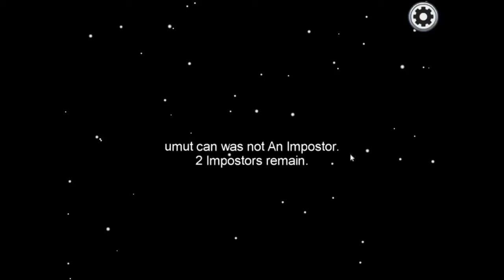Among us – Impostor and Defense Gameplay - Impostors Gameplay - No Commentary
among us airship map trailer,
a among us game,
a among us live,
a among us love story,
among us bad timing,
among us beast boy shub,
among us bbs,
among us bts,
among us but 99 imposters,
among us channel,
among us crafts,
among us carryislive,
among us corpse,
among us cake,
among us distraction dance,
among us discord server,
among us diy,
among us download pc for free without bluestacks,
among us dynamo,
among us dream,
among us detective,
d among us song,
братишкин играет в among us,
бустер играет в among us,
among us elegance,
among us easter eggs,
among us electrical task,
among us emotional,
e among us song,
among us e.x.e,
among us kun e ibai,
o'que e among us,
lyon e among us,
hackers e among us,
among us funny moments hindi,
among us funny video,
among us free pets,
among us free skins,
f among us beast boy shub,
f among us was made by ea,
f among us had lawyers,
f among us was in real life,
among us funny moments f,
jay f among us,
jay f among us letra,
among us rap jay f reaccion,
among us game,
among us gameplay hindi,
among us glitch,
among us game kaise khele,
among us gameplay tamil,
among us gameplay malayalam,
among us green screen,
g among us song,
g among us game,
j m g among us,
cut g among us,
among us horror story,
among us hack always imposter,
among us hindi,
jae among us day6,
among us updated version,
among us pets when u die,
among us xbox,
among us x free fire,
among us you can't kill me,
among us you disconnected from the server reliable packet 1,
among us zombie ep 1,
among us 007 ken,
among us 100 players,
among us 1000 iq,
among us 100 imposter,
among us 1000 players,
among us 100,
among us 100 players mod,
among us 1000 iq impostor,
among us 100 players mod download,
1 among us song,
1 among us kill 1 clothing,
1 among us player,
socks for 1 among us,
reliable packet 1 among us,
tyler1 among us,
reliable packet 1 among us fix,
paolul part 1 among us,
among us 2 trailer,
among us 2 gameplay,
among us 2018,
among us 200 iq plays,
among us 2017,
among us 2018 gameplay,
among us 200 iq,
among us 2017 gameplay,
2 among us horror stories,
2 among us scary stories,
2 among us kissing,
2 among us characters kissing,
2 among us characters,
socks for 2 among us,
captainsparklez 2 among us,
dota 2 among us,
among us 360 video,
among us 3d game,
among us 360°,
among us 3d download,
among us 3d gameplay,
3 among us mod menu,
3 among us mods,
3 among us maps,
3 among us skins,
3 among us game,
3 among us developers,
3 among us characters,
jay 3 among us,
among us 4k,
among us 4th map,
among us 442oons,
among us 4 player,
among us 4 mod menu,
among us 4 impostors,
4 among us mods,
4 among us kills,
4 among us characters,
pikmin 4 among us,
esos 4 among us,
bluestacks 4 among us,
playstation 4 among us,
among us 500 iq,
among us 50 tips,
among us 500 iq plays,
among us 5up,
among us 500 iq impostor,
among us 50 players,
among us 500 funny moments,
5 among us glitches,
5 among us tips,
5 among us hacks,
5 among us caught on camera,
5 among us secrets,
5 among us pranks on little brother,
among us 60fps,
among us 600 iq,
among us 6ix9ine,
among us 6 ping error pc,
among us 6 ping,
among us 6 ping fix,
6 among us crafts,
6 among us plush,
day6 jae among us,
day 6 among us,
iphone 6 among us,
among us error 6 ping,
among us sent 6 pings,
among us disconnected 6 pings,
among us 700 iq,
among us 7500 ms,
among us 7 mod menu,
among us windows 7 download,
peenoise plays among us 7,
bbs wolf among us 7,
39daph among us 7,
among us 8 bit,
among us 8d,
among us 8n real life,
among us 8 bit mamba,
among us 8bit mercy,
among us 8k,
among us 8 kills,
among us 8000 iq,
among us settings 8 players,
among us 99 impostor 1 crewmate,
among us 900 iq,
among us 9 imposters,
among us 999 iq,
among us 99 crewmate,
among us 90s gamer,
9 among us glitches,
9 among us logic,
9 among us slimes,
peenoise plays among us 9,
among us ios 9